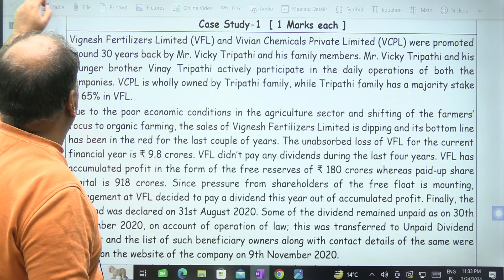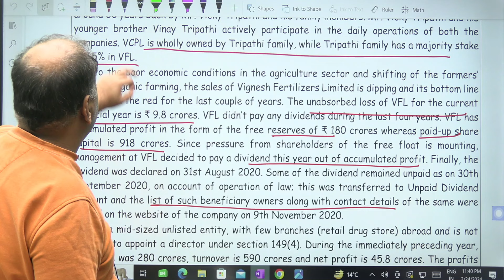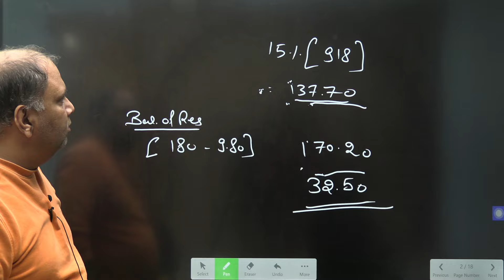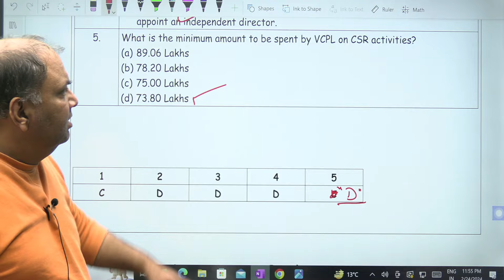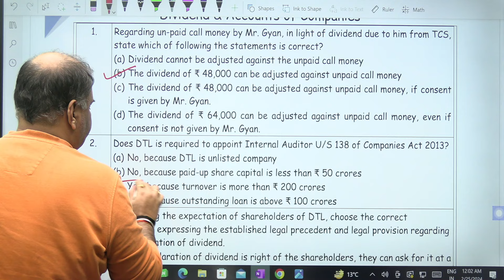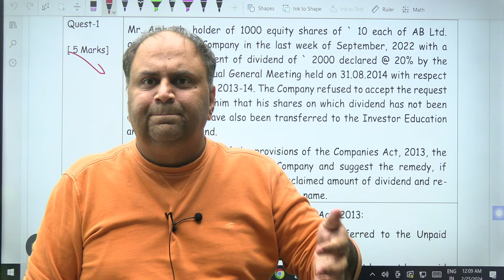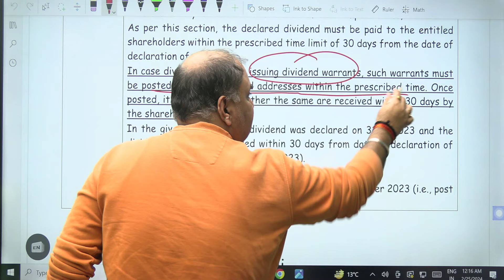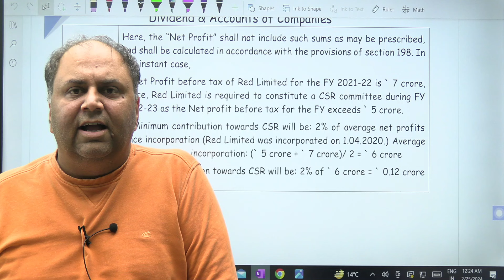Discussion on CA Inter Test 5 Dividend and Accounts of Companies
By CA Amit Popli